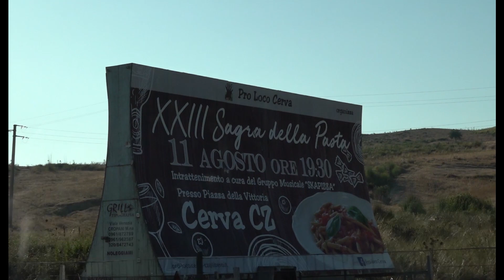ROCKSTAR @skapizza backstage live video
Rockstar
tratto dall'album SKANDALO disponibile su tutti i digital store

Scanzonati, ribelli, allegri e irriverenti: sono gli Skapizza. Difficile definirli unicamente come un “gruppo ska”: brani che richiamano le sonorità del pop e la potenza del rock, passando per i ritmi folk. Un band giovane, che non ha paura di osare… sempre col sorriso, impossibile non esserne coinvolti durante un loro live. Dicono di essere nati da “uno stato di ubriachezza” e con un unico intento: liberare l’Italia dalla buona musica. Ci riusciranno? Dopo aver vinto il premio di "Miglior Videoclip" con "Margherita" (regia di Giusy Rocca) al Gran Premio Manente 2016, il 13 luglio 2018 è stata la volta del video “Fuori sede”. Con la consueta ironia che la contraddistingue, la band crotonese affronta il tema degli studenti fuori sede. Il brano racconta, col sorriso, il prototipo di brava ragazza di paese che subisce una trasformazione repentina non appena si trasferisce in una grande città universitaria. Il ritmo incalzante dello ska lascia spazio anche a suoni più rock, tutti da ballare. Una produzione Marasco Comunicazione, in collaborazione con Calabria Sona, che vede alla regia, riprese e montaggio Domenico Leonelli. I due videoclip sono solo il preludio all'uscita del primo lavoro in studio: Skandalo! Luglio 2019 segna, infatti, l'uscita di questo album allegro e leggero a larghi tratti ma che sa essere anche molto pungente nell'affrontare tematiche forti e complesse. E' anche l'inizio del lungo tour regionale che vede la band impegnata ad esibirsi in tutte le cinque province calabresi, in lungo ed in largo, fino a calcare palchi importanti come quello della Varia di Palmi e a chiudere l'importante Taranta e Dintorni di Squillace con una performance spettacolare di cui ancora si parla.